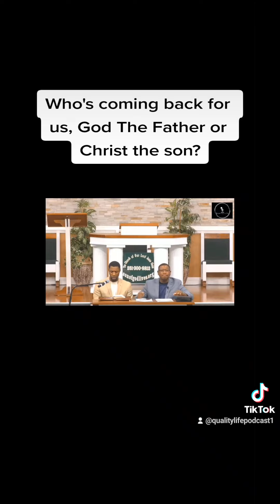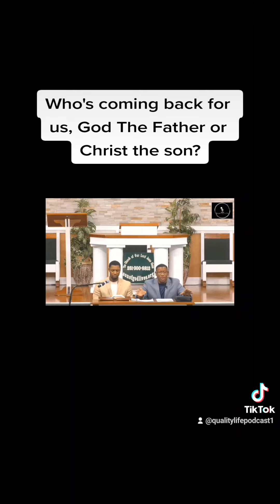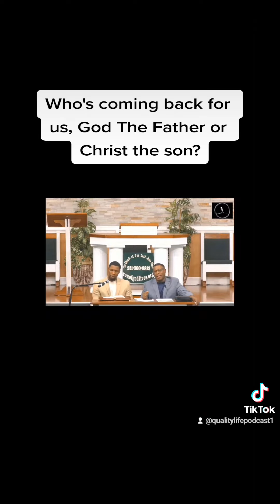Is GOD the father or The Son Of GOD returning for us? (ELDER KENDRICK MURRAY)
There seems to be a spirit of confusion over the land between GOD The Father & the Son Of GOD. Elder sets the record straight.